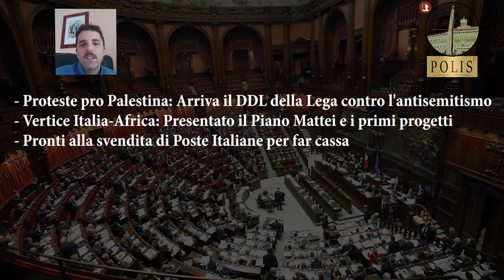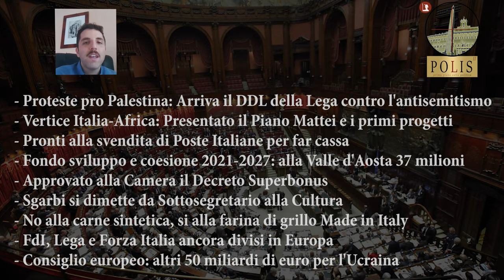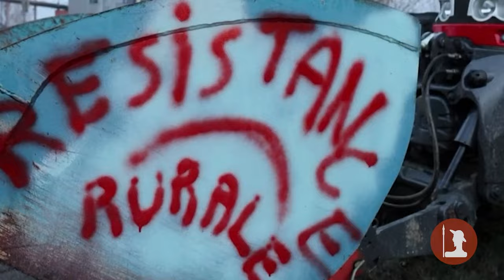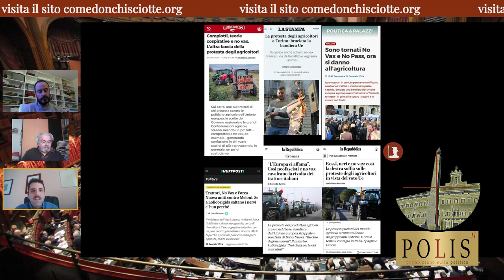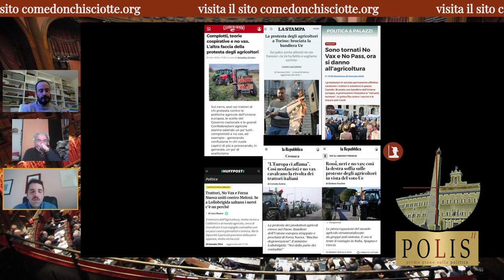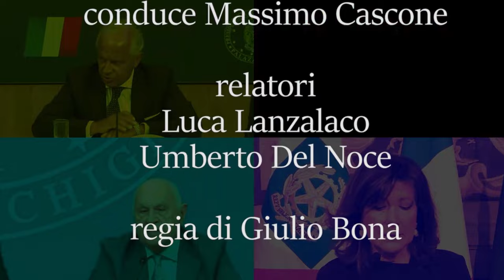Polis Stagione II pt. 20 – La marcia su Bruxelles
Titolare del conto: Come Don Chisciotte
IBAN: BE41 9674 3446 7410
BIC: TRWIBEB1XXX
Causale: Raccolta fondi

Dopo anni di diffuso malcontento dovuto alle politiche europee che, in nome della concorrenza, hanno provocato una guerra nel settore primario, la misura ora è colma.

Dopo le avvisaglie francesi di fine novembre, da metà dicembre in poi gli agricoltori e gli allevatori tedeschi sono scesi in piazza, marciando a bordo dei loro trattori fino a Berlino, per protestare contro il piano del governo di eliminare i sussidi sul diesel agricolo e, contemporaneamente, aumentare le tasse. L'ultima di una serie di angherie che si inserisce nel più ampio quadro delle spinte europee verso la carne sintetica, gli OGM, le coltivazioni idroponiche e la robotizzazione del lavoro...tutto in nome della lotta al cambiamento climatico e alla CO2. Dalla marcia su Berlino le proteste non si sono mai fermate, anzi, sono dilagate in tutta Europa.

Dopo la Germania è toccato prima alla Polonia, con gli agricoltori in protesta contro la liberalizzazione dei trasporti tra l’Ucraina e i Paesi dell’UE, che ha inondato la nazione di grano ucraino distruggendo le attività locali. Poi, mentre gli agricoltori tedeschi bloccavano decine di autostrade, si sono aggiunti i colleghi di Francia e Romania, anche loro pronti a bloccare il Paese per protestare contro l'aumento delle tasse, del prezzo del carburante e contro la concorrenza sleale ucraina.

Infine, dopo lo spaventoso piano della Regione Puglia di espropriare numerosissimi proprietari di terreni per far spazio ad un impianto eolico, anche gli agricoltori italiani sono scesi in piazza, dando così vigore alle proteste in seno a tutta l'Europa. Ufficialmente iniziato il 22 gennaio, il dissenso italiano non ha ancora raggiunto i livelli di scontro dei cugini tedeschi e francesi, in grado di fermare la circolazione per giorni su molte autostrade, ma pone le basi per una effettiva lotta di categoria contro i diktat europeisti. Da ultimi, nei giorni scorsi, sono stati gli agricoltori del Belgio e dell'Olanda ad unirsi alla protesta.

CO2 e cambiamento climatico non si eliminano sulle spalle di un settore fondamentale per l'approvvigionamento alimentare dei cittadini; Bruxelles è avvisata!